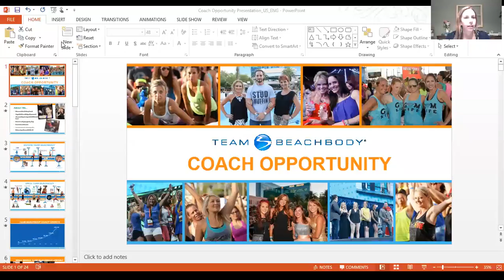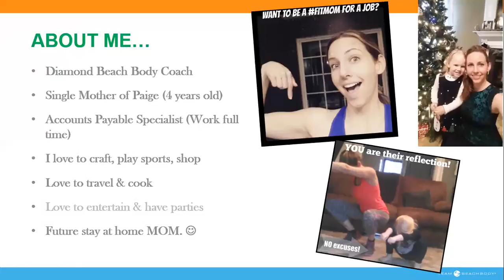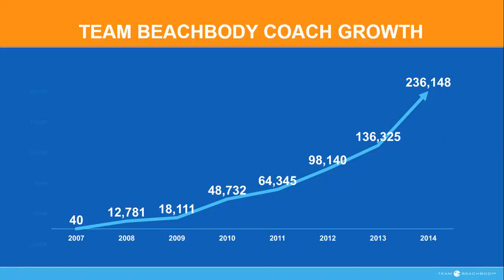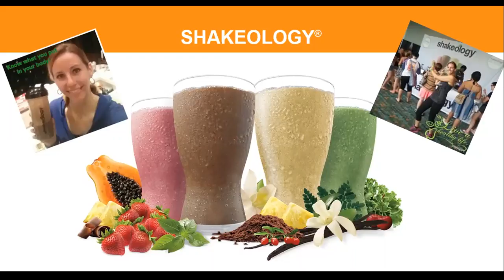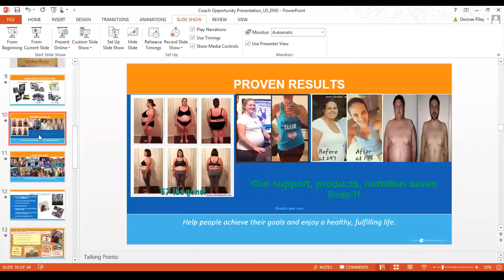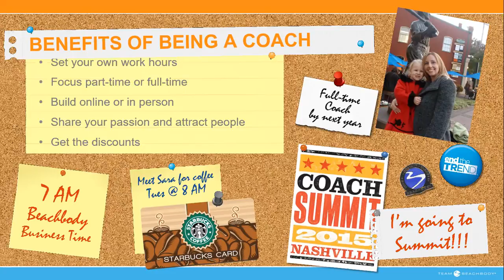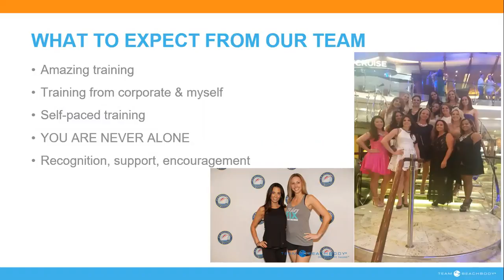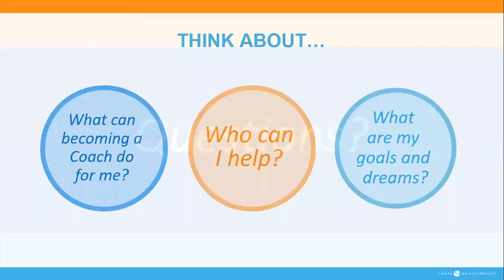BEACHBODY COACHING OPPORTUNITY!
Beachbody Coaching Opportunity!!!  One step of faith changed my life.